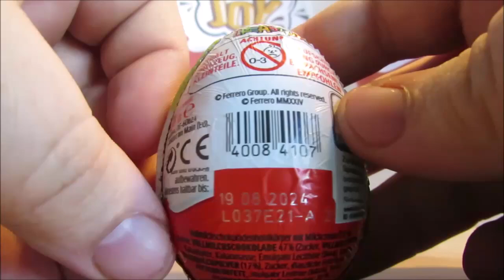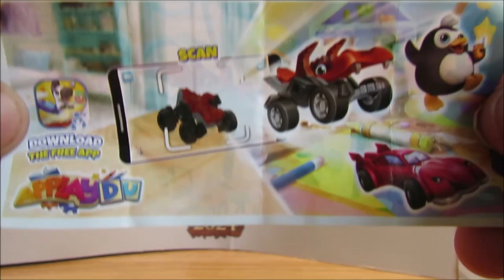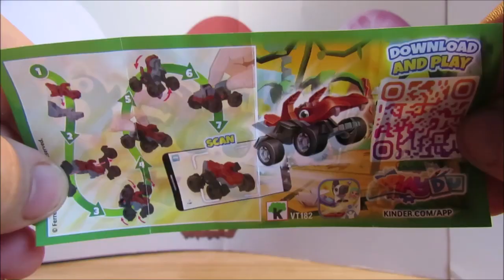Jeden Tag ein Ü-Ei – Tag 219 – 06.08.2024